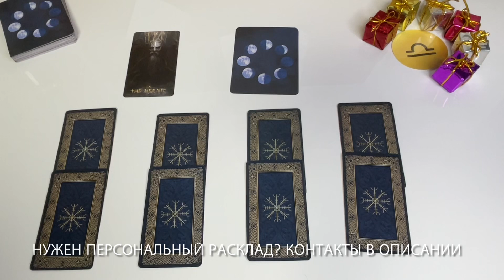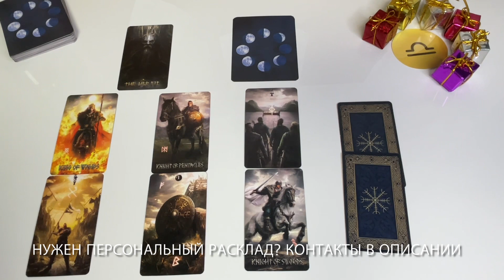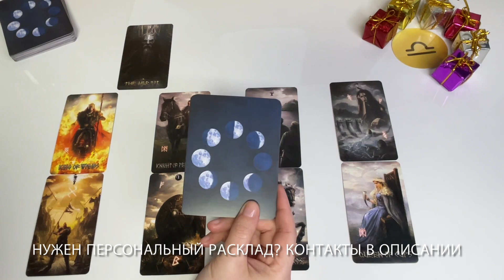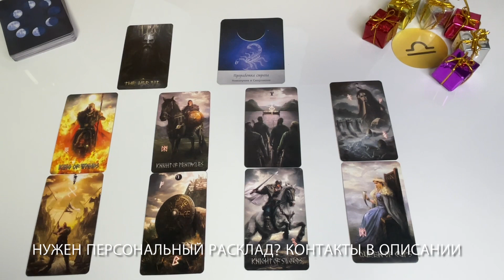ВЕСЫ ♎ таро прогноз ЯНВАРЬ 2023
Таро расклад прогноз на январь 2023 года для овнов.
ЭКСПРЕСС-РАСКЛАД: работа, деньги, социум, отношения.

Подсказка-совет на астрологическом оракуле.

01:42 Начало расклада

НУЖЕН ПЕРСОНАЛЬНЫЙ РАСКЛАД?

Большое Спасибо 💐🤗